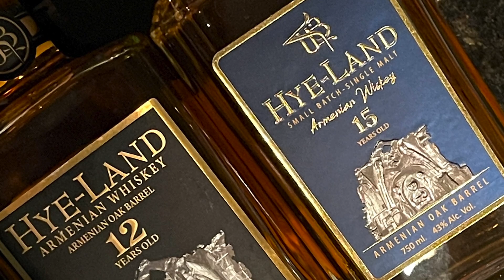Hye-Land Armenian Whisky